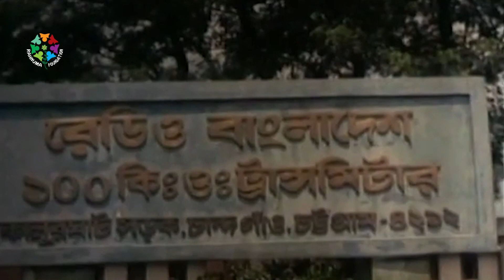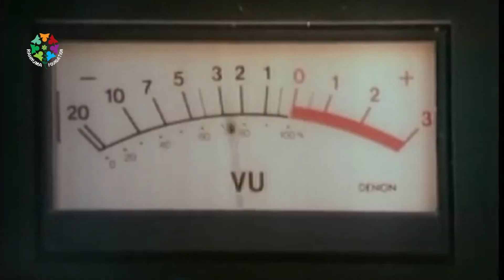মুক্তিযুদ্ধে আল্লামা দানেশ যেভাবে শহীদ হন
বাংলাদেশের স্বাধীনতাযুদ্ধের সময় দেশের আপামর জনসাধারণের মতোই হানাদার বাহিনীর হাত থেকে নিরাপদ ছিল না দেশের মসজিদ মাদরাসাগুলোও। মুক্তিযুদ্ধের সময় দেশের যেসব মাদরাসা পাকিস্তানি বাহিনী দ্বারা আক্রান্ত হয়, চট্টগ্রামের জামিয়া ইসলামিয়া পটিয়া তার অন্যতম। শত্রু বাহিনীর বোমাবর্ষণে মাদরাসাটি ক্ষতিগ্রস্ত হয় এবং মাদরাসার শিক্ষক আল্লামা দানেশ শহীদ হন।